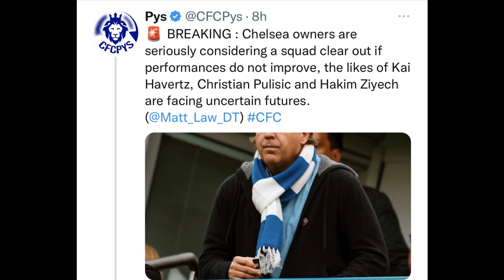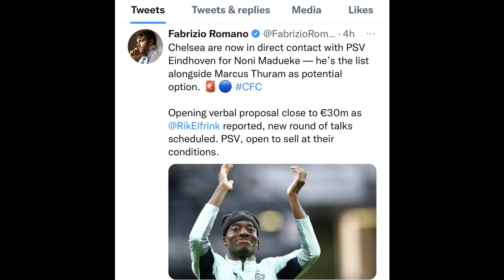Breaking News: Chelsea Owners WARN Players to Win or Get Sacked! Plus Transfer News Madueke to CFC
In Breaking News today, Chelsea owners have warned players that they need to win or they will get sacked! Chelsea owners are standing with coach Graham Potter, who is having problems getting his team to win. Plus in transfer news today, CFC is in direct talked to get Madueke.